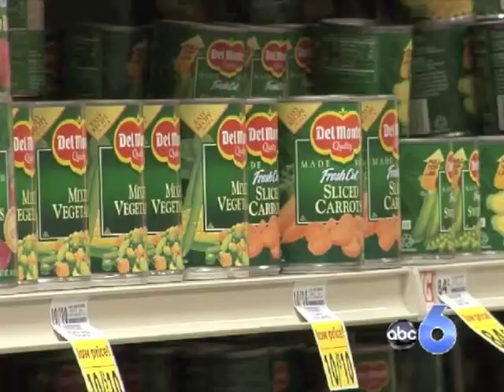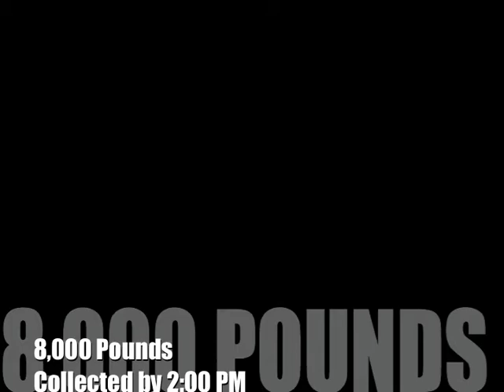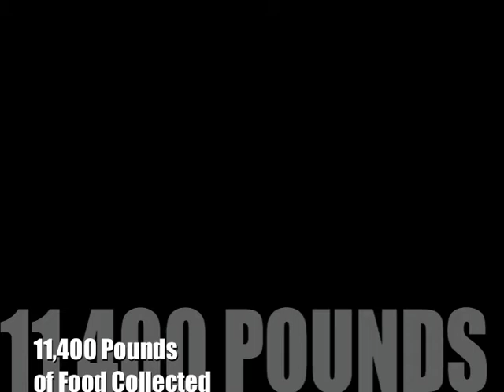Scouting For Food! 2010 Was A Huge Success.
This video highlights the Scouting for Food kick-off week with ABC6/Fox 28 Studios. Thank you to all our Units that participated. We made a huge difference this Holiday Season for thousands of Ohio families.

Thank you: ABC6/Fox 28 Studios, Giant Eagle, Absolute Printing.
And a special thanks to our spokesman, Jerry Martz.